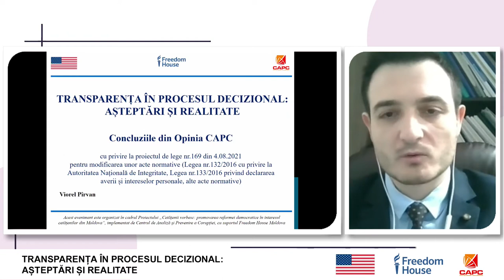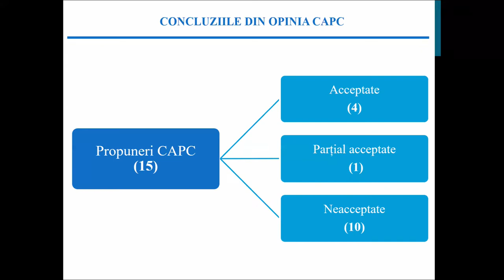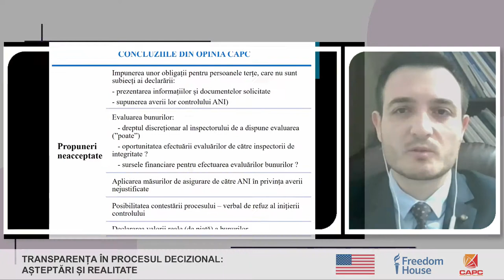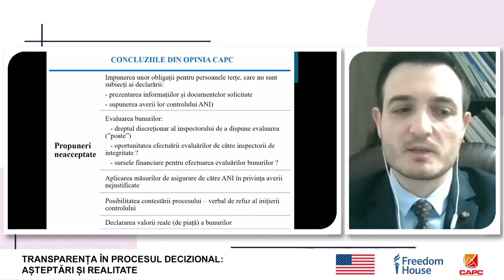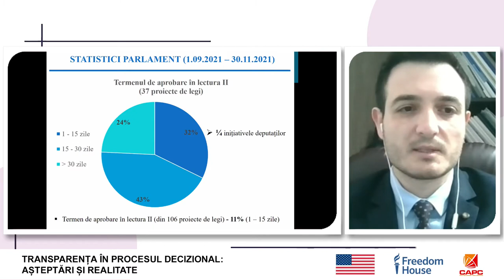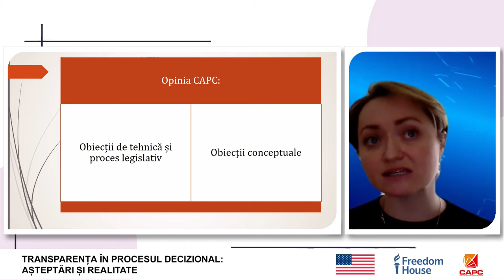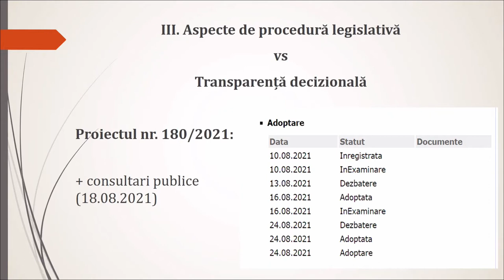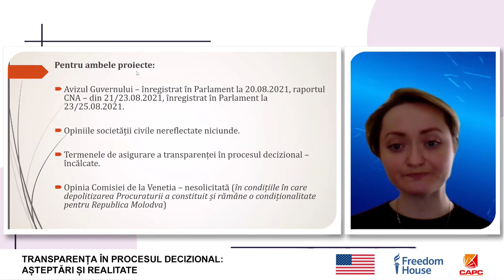Evenimentul public online „Transparența în procesul decizional: așteptări și realitate”